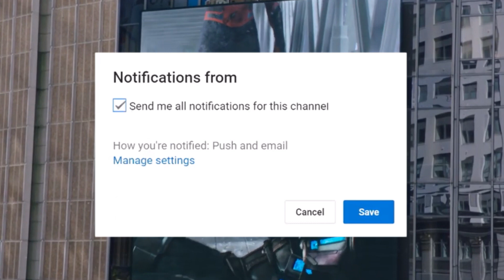¡El TRAILER FILTRADO de SpiderMan 3! Escena Filtrada y doctor strange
Tenemos escena filtrada del set de rodaje de spiderman 3 y esta nos podria revelar como sera el posible trailer de spiderman que tendremos en dicimebre y aqui nos presentarian a doctor strange quien ayudara a spiderman con la identidad de peter parker.

trailer filtrado spiderman 3, doctor strange en spiderman 3, spiderverse, doctor strange ayudara a spiderman, identidad de spiderman revelada, filtracion spiderman 3, todo sobre spiderman 3, trailer en español spiderman 3, noticias spiderman, bendom